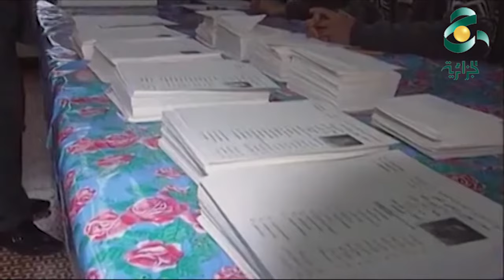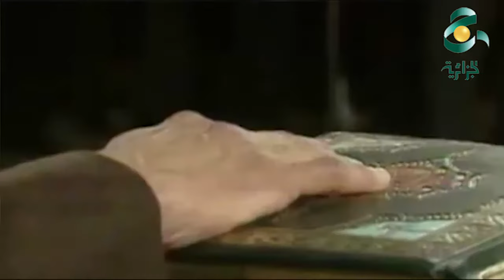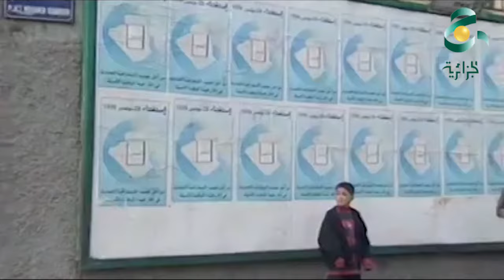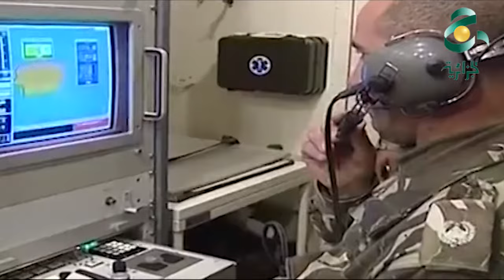وثائقي "مشروع السلام" ميثاق السلم و المصالحة الوطنية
وثائقي لعمار وديع كيشي